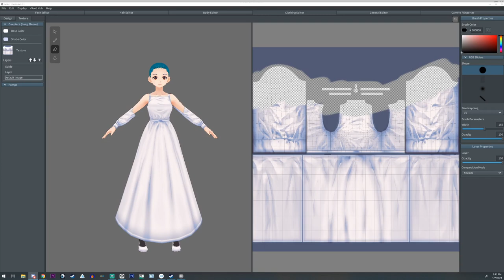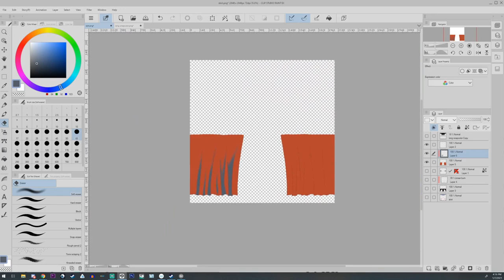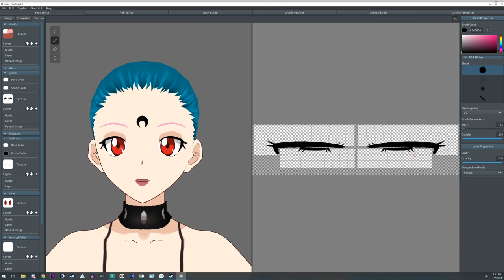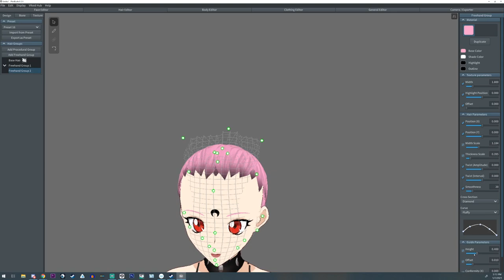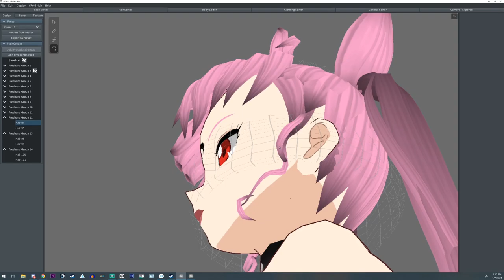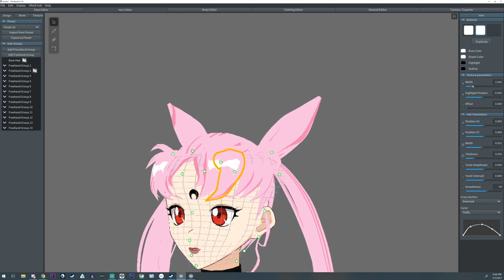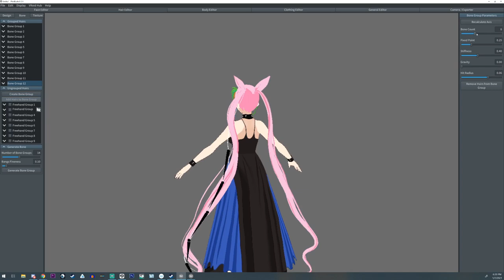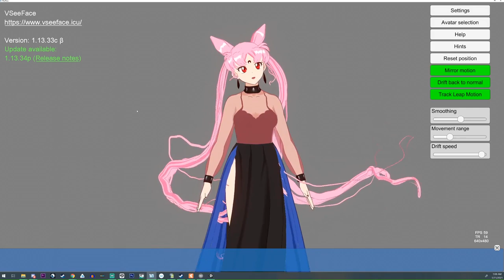Making Dark Lady in Vroid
Making Black Lady from Sailor Moon in Vroid